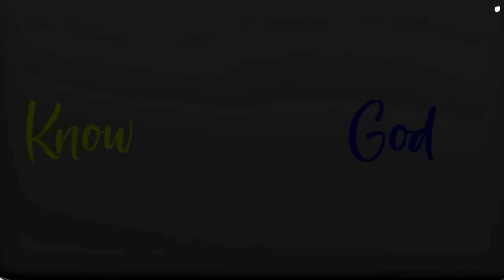The Future of Anti-Aging: Exploring Cutting-Edge Therapies with Regan Archibald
In this episode, Jay sits down with Regan Archibald, a leading expert in anti-aging therapies, peptides, and other forms of functional medicine. They discuss the latest trends and emerging technologies that are shaping the conversation around longevity.

The interview opens with a discussion about the regulatory future of peptides, and how the landscape might change in 2025. Then, it moves to a conversation about a few lesser-known peptides that Regan is actively using or administering with his clients.

Finally, they explore the current state of plasmapheresis and treatments involving stem cells or exosomes, including what types of patients are getting the best outcomes.

“People who are inflamed physically are also inflamed mentally. So it’s harder for people who are insulin resistant, metabolically deranged, or obese to communicate effectively.”

– Jay Campbell

• Challenges & Dangers In The Peptide Market – Hear about the confusion and concern caused by the FDA’s recent classification of peptides and consider the potential for it to be reversed in the future.

• Optimization vs. Disease Management – Highlight the clear divide between those seeking optimization and those focused on managing their symptoms or their disease. Many patients are conditioned to rely on their doctors for guidance rather than pursuing proactive health optimization strategies for themselves – and it’s costing them dearly.

• Emerging Peptides and Their Benefits – Hear first-hand experiences with new peptides like ACE-031 and SLU-PP-332, including an explanation of why they are gaining popularity for their ability to promote muscle growth and improve endurance.

• Plasma, Stem Cells and Exosomes – Learn the differences between these treatments and gain an understanding of how they can best be used – independently or in combination – to support longevity and regenerative health.

TIMESTAMPS

00:00:00 – Introduction
00:03:12 – Distraction & Misinformation In Health Optimiation
00:08:53 – The Regulatory Future For Peptides
00:16:48 – Health Optimization vs. Symptom Management
00:24:16 – Lesser-known Peptides Regan Is Actively Using
00:31:55 – The Current State Of Plasma/Stem Cell Technology
00:37:55 – Exosomes vs. Stem Cells
00:46:12 – Closing Thoughts & Regan's Resources

GUEST BIO

Regan Archibald is a distinguished expert in the fields of functional and regenerative medicine, with a particular focus on longevity. He has dedicated over 14 years to advancing the practice of regenerative medicine and authored NINE influential books on the subject.

In addition to his clinical work, Regan is actively engaged in research and innovation, collaborating with leading scientists and institutions to make groundbreaking discoveries at the outer limits of health optimization, some of which he shares in this conversation.

🔥 Download the Peptide Cheat Sheet and Join the 40,000 People Who Read My Daily Emails

📚 Master your use of GLP-1 Fat Loss Peptides like Semaglutide & Tirzepatide 🎓💡

📚 Ladies, grab my wife Monica and Hunter's GF Taylor's The Modern Women's Peptide Course and learn how to best use Peptides from a woman's perspective 🎓💡

📚Reprogram Your Mind & Body for Max Fat Loss in Min Time with 30 Days 2 Shredz

🔥 Calocurb

The world's first and BEST GLP-1 activating supplement designed for FASTERS. Learn how to wean yourself off GLP-1 peptides or combine them together to enhance effectiveness.